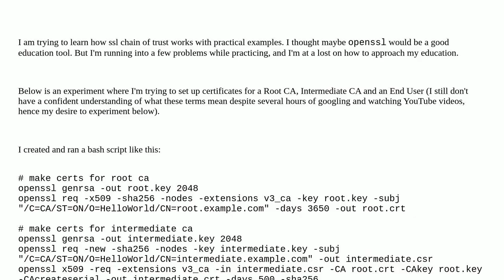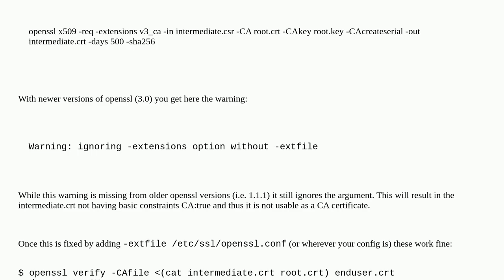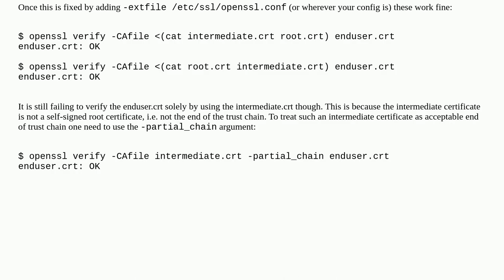How to practice making self-signed certificates with intermediate CAs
A special thanks goes out to the community

  certificates certificate-authority tls